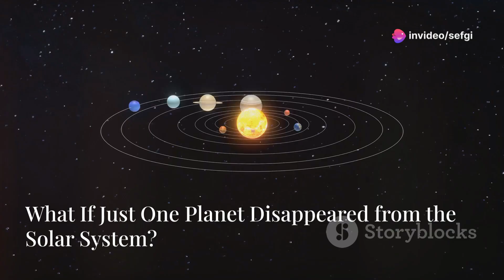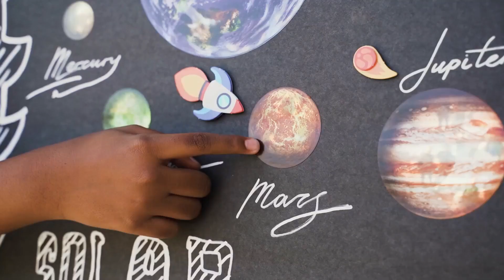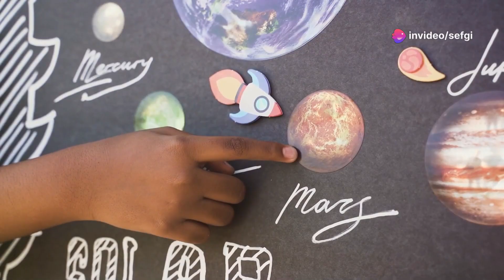What Would Happen If Just One Planet Vanished from Our Solar System?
Ever wondered what would happen if a planet suddenly disappeared from our solar system? 🌌 In this intriguing video, we explore the potential consequences of removing each planet, from Mercury's scorching days and frigid nights to Jupiter's mighty gravitational shield. Discover how each celestial body contributes to the delicate balance of our cosmic neighborhood, and imagine the chaos that could ensue with the loss of even a single world. Join us on this cosmic journey and learn about the interconnectedness of our universe!

00:00:00 What If Just One Planet Disappeared from the Solar System?
00:00:37 What If the Closest Planet to the Sun Disappeared?
00:01:27 Would the Second Planet Disappear?
00:02:29 What If Our House Disappears?
00:03:28 Would the Red Planet Disappear?
00:04:22 If the King of the Solar System Were to Disappear?
00:05:19 Disappearance of Rings
00:06:24 If the Raking Planet Were to Disappear?
00:07:18 What If the Last Planet Disappears?
00:08:16 Closing and Conclusion
00:09:05 The Cosmic Dance Goes On